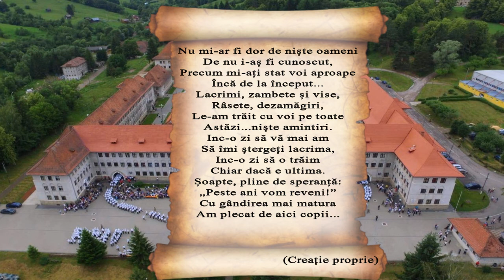Colegiul National Militar „Ștefan cel Mare” Cp.I, Pl.2, Promotia 2020.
Elev sergent Galan Marius- montaj
Elev sergent major Bizom Silviu- creație literară

《Supune-te procesului educațional în limitele cunoașterii sensului spre care ești îndemnat, dar perfecționează-te mereu pe baza experienței, acceptând greșeala și eliberând taina deprinsă. Creează-ți etica.》

Crezul propus anterior nu este inspirat din filele vreunei cărți de specialitate, ci este concluzia desprinsă urmărind imaginea clară a puzzle-ului finalizat în aceste zile, pe care se semnează sfios, dar îndrăzneț în povestea pe care o ascunde, „Plutonul 2 al Promoției 2020”.

În ceea ce ne privește, vă putem prezenta frânturi subiective din viața noastră de elevi de colegiu național militar, întrucat cuvintele sunt prea mici în fața experienței ori a sentimentului.
Nu am fost perfecți. Am fost surprinși în mod constant în avalanșe de îndatoriri cărora le-am răspuns cu tărie, fără a ne feri de propriile eșecuri. Evoluția implică decizii, iar celor mai mici care se grăbesc să ne urmeze, le recomandăm același lucru: fiți asumați, acceptați greșeala și eliberați taina deprinsă! Opriți-vă în loc din goana în care sunteți angrenați încă de la început, priviți în jur și fiți recunoscători celor care veghează asupra voastră, vizându-vă evoluția. Vă amintim că, deși imaginea noastră între granițele colegiului se va disipa ușor în timp, în noi veți găsi mereu susținere la nevoie.

Pentru colegii noștri de generație va urma o perioadă dificilă, plină de emoții în susținerea examenelor „maturității”. Oricare ar fi finalul, bucurați-vă de el. Nu vă mulțumiți cu nivelul atins, ci căutați să creșteți.

În fața dumneavoastră, domnule diriginte, și a tuturor celor care ne-au influențat devenirea, profesori, cadre militare, personal civil, dragi colegi; ne înclinăm... și vă mulțumim

Semnează, Familia Plutonului 2.